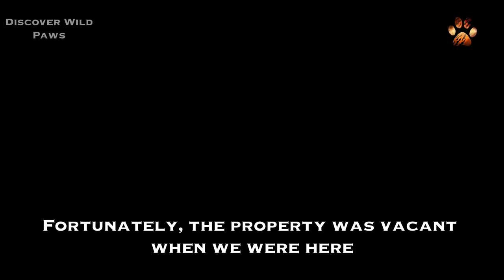Aura by Xperience Resort | Luxury Resort Tour and Review in Jim Corbett Tiger Reserve 4K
00:10 – “Aura by Xperience” – Luxury Resort Tour in Jim Corbett
00:40 – Located on Dhela Road, near Jhirna and Dhela Zone
1:05 – The property is spacious and perfect for a peaceful stay
1:20 – Let’s show you the Reception area
1:50 – The place has a very homely vibe because
2:10 – This is a family-owned property
2:32 – There are 4 types of rooms in the property
2:45 – Mud Room, Deluxe Room, Room with Plunge Pool and Family Cottage
3:10 – Look left and right how much space there is in this property
3:40 – The big pool area for kids to relax
4:10 – Fortunately, the property was vacant when we were here
4:40 – These lawns are also used for wedding
5:00 – Jim Corbett is a hot-spot location for destination weddings these days
5:25 – We booked a Mud Cottage but got it upgraded for free using MMT Black
5:50 – Staying in Mud Cottage is not recommended during winters
6:10 – Let’s checkout our room
6:30 – Washroom was hugeeeeeee! And clean
6:50 – The size of the room was around 224 Square feet
7:15 – We got the room for Rs 4,350 so it was moderately priced
7:40 – Two problems we faced during our stay:
8:05 – 1. The room was too cold and heater did not help much
8:13 – 2. The Food was too expensive
8:25 – Still, the stay was memorable